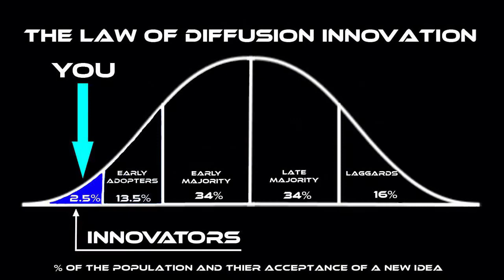The Singularity Podcast 34: Time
The Singularity Podcast 34: Time (7/27/18)

Artist and musician Michael J Bostwick expounds on a very complicated and mysterious idea...the passing of time...and the possibility of time travel...so grab a cup of coffee and chill out a bit with this 34th episode of The Singularity Podcast..

For over 30 years, Michael J. Bostwick has been an active outsider artist.  Michael J. Bostwick is a musician, recording artist, record label owner, author, music producer, painter, poet and Guinness World Record holder among many other things.  The Singularity Podcast is a venue for Mr. Bostwick to share his various responses and several utterances regarding the human condition and the world as he sees it.